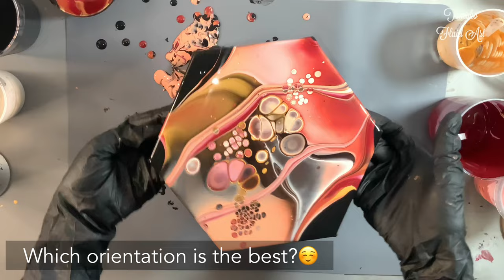(173)My favorite Silicone oil! Which brand I’m using for Flip Cup Fluid Art Acrylic Pouring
➡️I’m inspired and learned Flip Cup by Sabine Junginger(Instagram)
Please check out her beautiful Flip Cup if you haven’t !😍❤️
I had Sabine’s webiner but she is in Germany so I couldn’t get same silicone oil with her.
So I started my Silicon oil journey myself🤗
I have tested many Silicone oil (& Coconut milk)
And I want to share my result which one works & don't work for me.

Thank you so much for being here and  watching!

➡️Colors used: All Amsterdam
Oxide Black
Titanium Buff Deep ( The color looks white one)
Carmine + Copper
Copper
Light Gold +Deep Gold
Custom mixed pink

I mixed one drop of Silicone oil for each colors(60-80ml) except Black and Titanium Buff

➡️Important Tip:
After mixed paint, let it sit at least 24hours for remove air bubbles.
For this technique, you torch only for the areas you want cells.
So you can’t torch for the purpose of removing air bubbles.
If you torch, cells pop up all over.

➡️If you use silicone oil, you need to clean the oil before varnish.
Tutorial by great artist  @OlgaSoby
Thank you so much Olga☺️🙏🙏

私の動画でよく使用している道具、材料です
🇯🇵(Products in Amazon Japan)

USフロートロール

ポーリングメディウム

ミニブロワー Mini blower

ガストーチ

ガスボンベ

シリコンオイル

ターンテーブル Turn table

円形シリコンマットSilicone Mat

スクイーズボトル4オンス(120ml)

スクイーズボトル2オンス(小)

ペベオ　ミラーエフェクト Pebeo Mirror Effects

Pebeo イリデッセントプレシャスゴールド

アムステルダム　チタニウムホワイト

アムステルダム　オキシドブラック

アムステルダム　カーマイン

アムステルダム　ライトゴールド

アムステルダム　オリーブグリーンディープ

リキテックス　バーントシエナ

リキテックス　ディオキシジンパープル

ピニャータ　アルコールインク　リッチゴールド

「Amazonのアソシエイトとして、Tomoko Fluid Artは適格販売により収入を得ています」

いつもチャンネルをサポートして頂きありがとうございます。